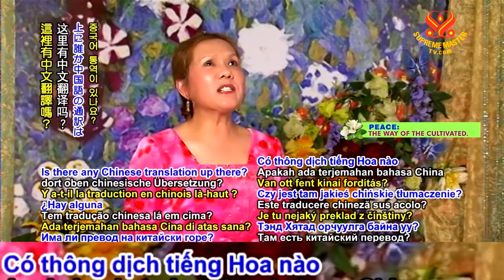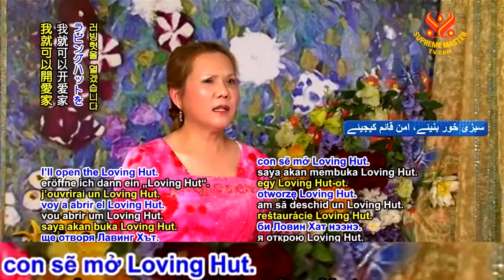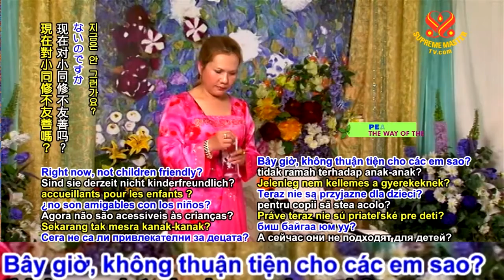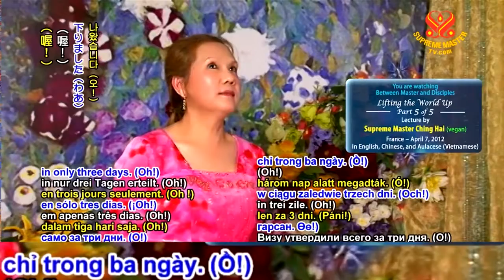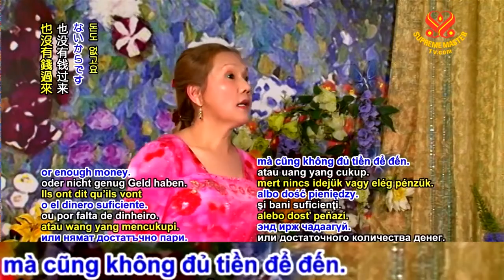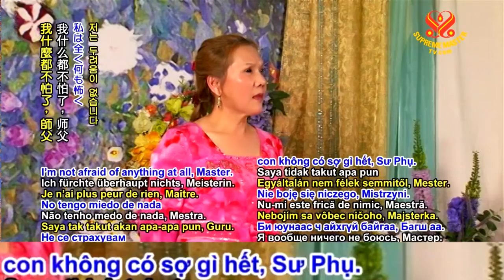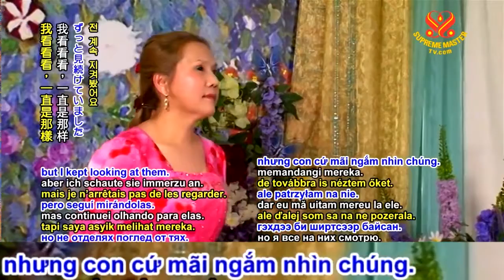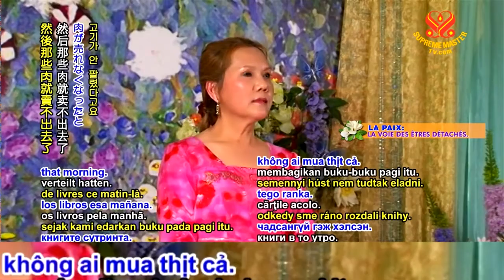( P. 5 / 5 ) Thăng Hoa Thế Giới - Thanh Hải Vô Thượng Sư